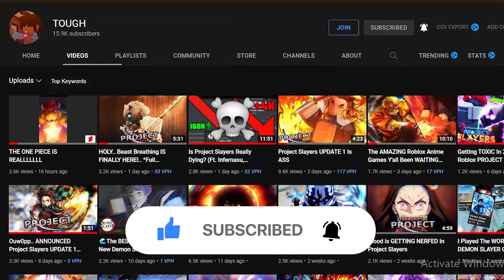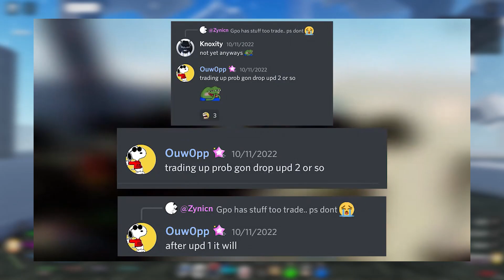Whats Getting Added To Update 2? (Project Slayers)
This video will be talking about what could possibly be added to update 2

Memberships GANG!
Eternal
DREAD
Mark Gosselin
SkinnyBones
Dark Myth
Stor
Dry_hashira